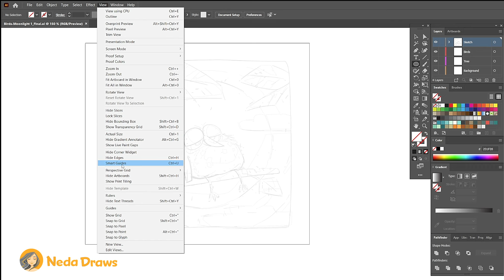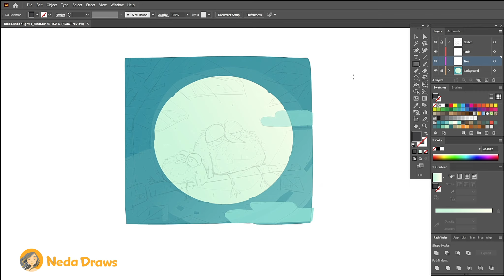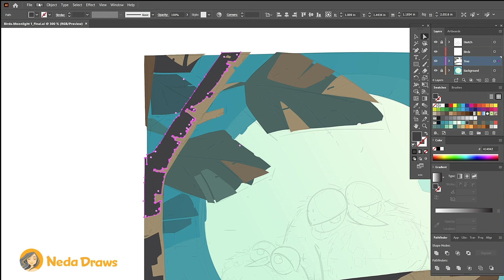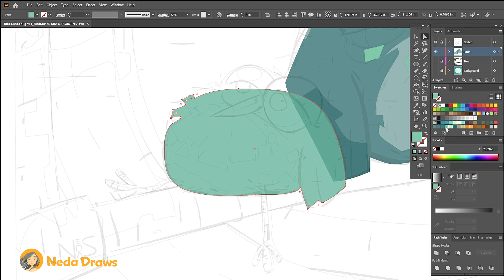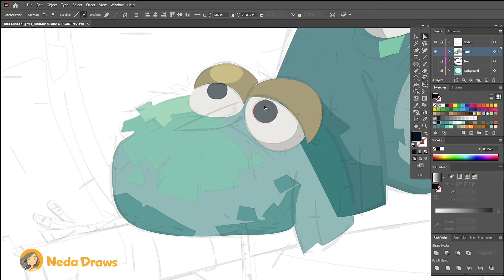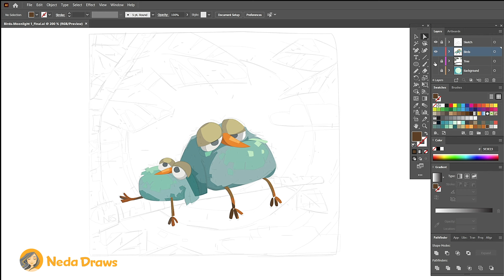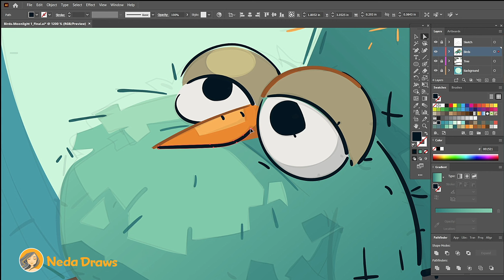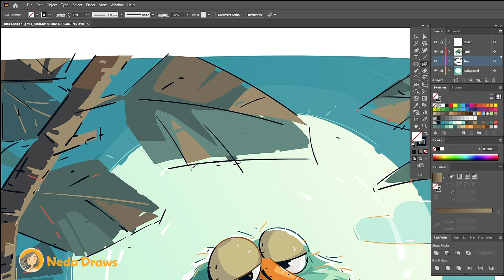DIGITAL PAINTING PROCESS. Adobe Illustrator Vector Illustration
Vector Coloring- Illustrator Painting Step by Step- Bird Drawing- Bird Illustration

Welcome to my world everyone! My name is Neda :) I create fun and easy drawing, illustration, and cartoon character design videos :)

You may watch all my digital painting and illustration different processes in the upcoming videos :)

I LOVE funny, silly, goofy, colorful, and happy illustrations! My digital speed paintings mostly are done in Adobe Illustrator and they include:

cute babies
kids, children (boys, and girls :)
chubby squishy monsters
lazy birds, chickens
angry worms :)))
funny baby animals and weird creatures ;)